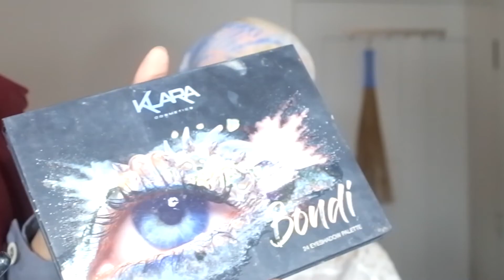tutorial make up pengantin arab flawless